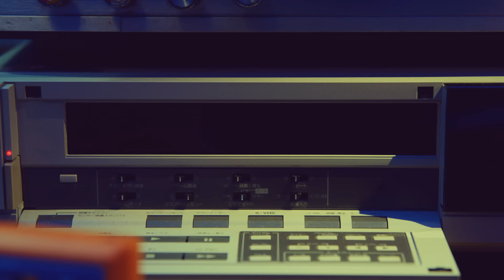[Official Music Video] Perfume 「Time Warp」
Perfume New Single 「Time Warp」
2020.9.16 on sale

作詞作曲 / 中田ヤスタカ
Written by Yasutaka Nakata

MV / Directed by 田中裕介

New Single 「Time Warp」
CD+特典DVD+スペシャルパッケージ仕様+スペシャルグッズ　“特製カセットテープ”
¥2,627+税 (UPCP-9026)

■初回限定盤
CD+特典DVD
¥1,818+税 (UPCP-9027)
※初回限定盤終了後、特典DVD無しの通常盤に切り替わります。

■通常盤
CD
¥1,343+税 (UPCP-5012)

【収録内容】
[CD]
1.Time Warp
2.再生
※東宝映画「屍人荘の殺人」主題歌
3.Time Warp - Original Instrumental -
4.再生 - Original Instrumental -
全 4 曲収録

[完全生産限定盤/初回限定盤　特典DVD]
・Time Warp -Video Clip-
・再生 -Video Clip-
・Perfume View
・再生 -メイキング映像-

‹予約購入特典›
「完全生産限定盤」、または「初回限定盤」をご予約いただいた方に、特典としてクリアファイルをプレゼント。
※ 一部の店舗やWEBでは、特典のお取り扱いがない場合もございます。